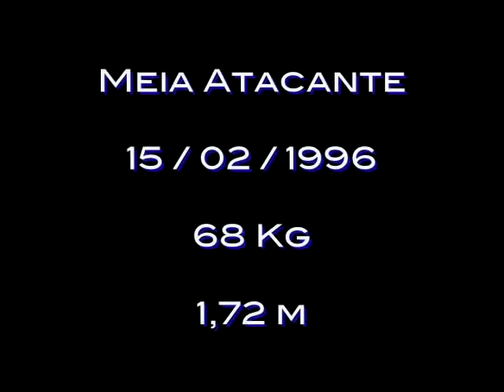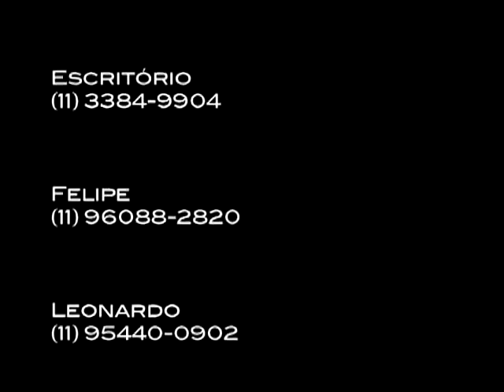Melhores Momentos Matheus Cassini Promessa do Timão!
Matheus Cassini nova promessa do timão! abre o olho diretoria esse garoto tem futuro!